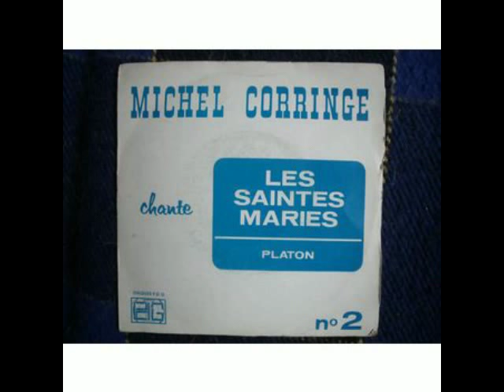Michel Corringe - La Route